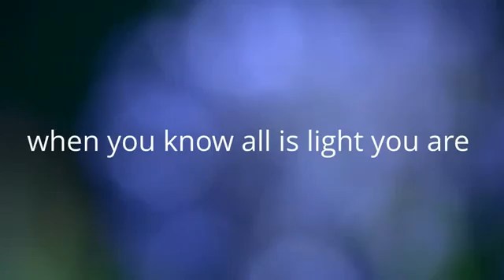Enlightened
When you know all is light you are enlightened.              One Love.